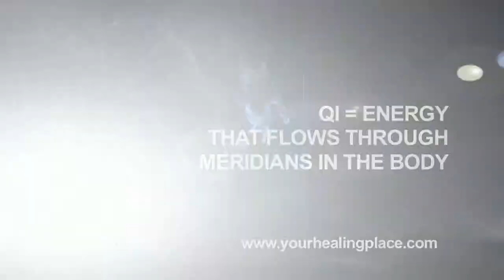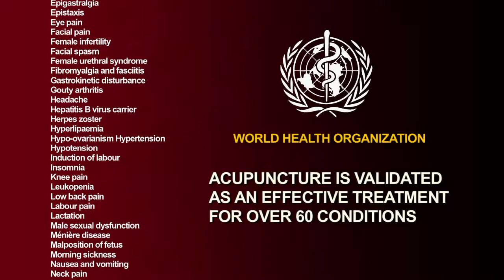Best Acupuncturist in Denver - Top Holistic Doctor in Denver - Dr. Mark Carney - Denver, CO 80224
Top Denver Acupuncturist - Best Holistic Doctor in Denver - Dr. Mark Carney

7120 East Hampden Avenue, Suite B
Denver, CO 80224